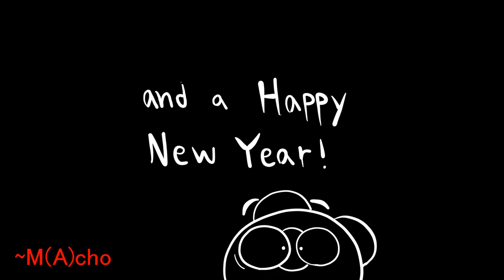COPIER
Evelyn and Rascal found a human copier!

Audio: Gravity Falls - "Double Dipper" episode